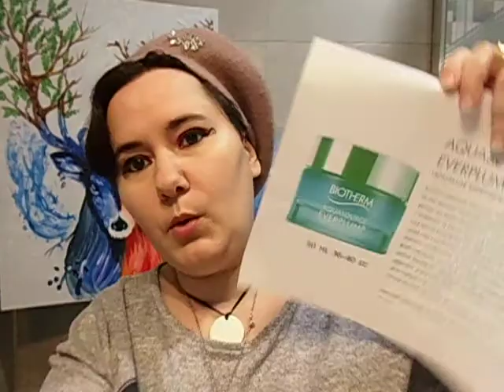BIOTHERM aquasource everplump OPINION